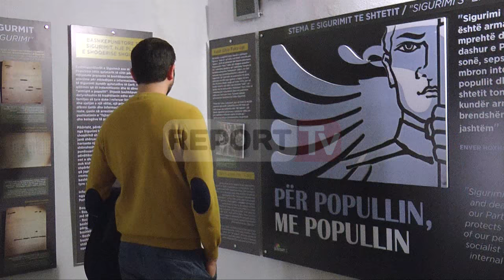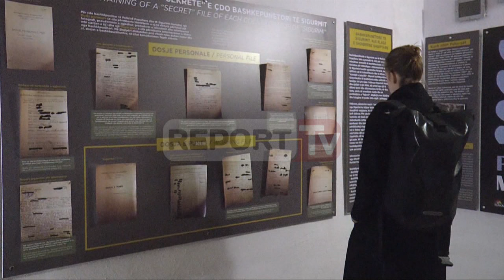Report TV - Foto e rrallë,9 spiunët në BunkArt2 ja si përgjohej Fiqrete Shehu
Muzeu BunkArt 2 kërkon një kohë të gjatë të eksplorohet. Disa detaje interesante që mund ta sjellin si në një film periudhën e diktaturës, mund t’i shpëtojnë syrit të vizitorit, si kjo foto e rrallë e spiuneve vullnetarë te policisë se shtetit.

Kjo fotografi origjinale është zbuluar nga kuratorët e e muzeut, me diçiturën përkatëse, ku shkruhet se kanë dalë një grup bashkëpunëtorësh vullnetarë GBV gjatë trajnimit nga operativi i tyre. Ndryshe nga spiunët e sigurimit te shtetit që vepronin fshehtas ata vepronin hapur. Spiunët kanë shenjat dalluese në krah. Janë gjithsej nëntë vetë rreth moshës nga 25 deri në 30 vjeç. Tre prej tyre janë gra.